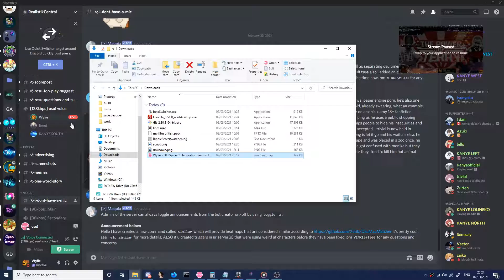[RealistikOsu] The Power of Terry ctb +RX